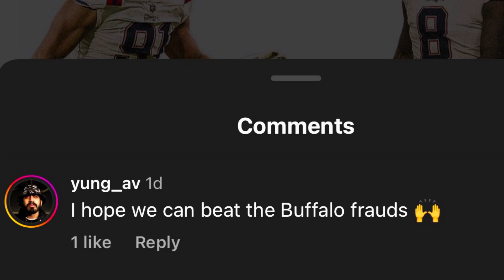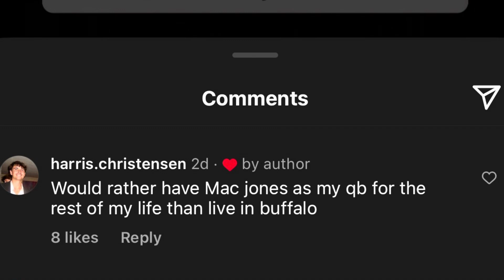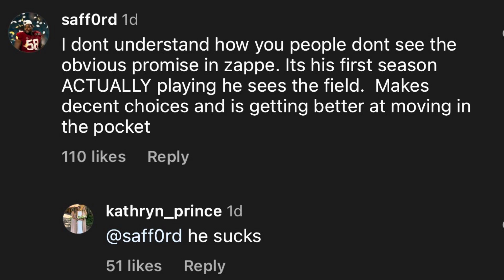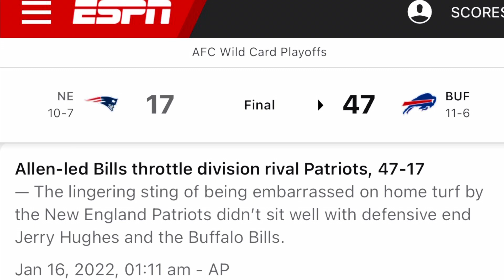Reading dumb comments from New England Patriots fans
The Buffalo Bills defeated their division rivals from New England on Sunday, by a score of 27-21.

Prior to the game, Patriots fans were vocal in expressing their opinions about the Bills.

In this video, I read and respond to dumb comments from New England Patriots fans.